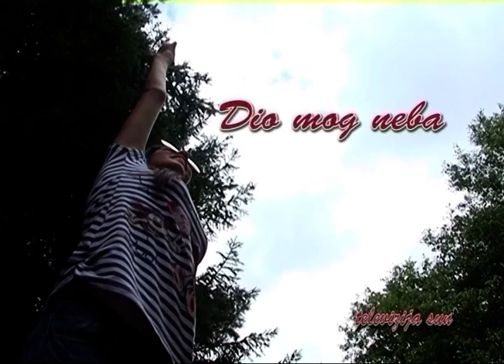TV SUN MN, DIO MOG NEBA 11 08 2013 PART 2